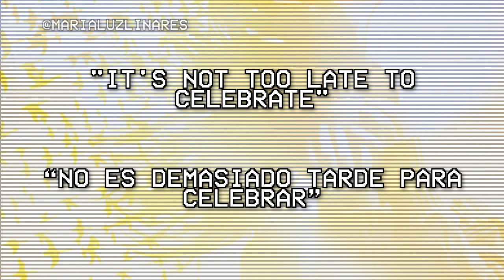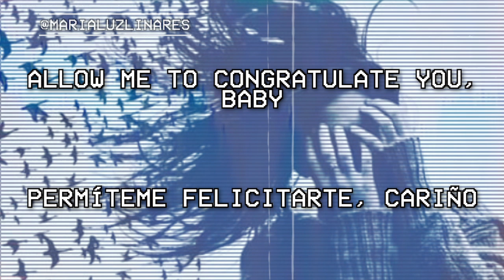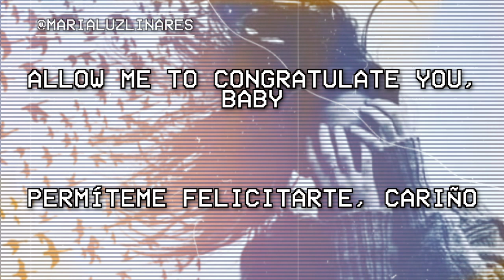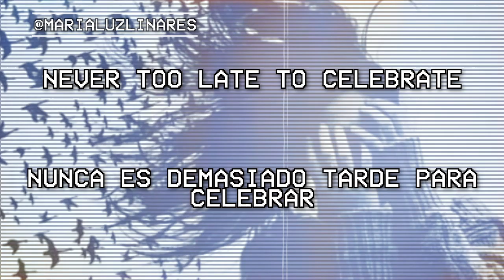🗒 in a hurry - paul mccartney (lyrics/español) 🗒